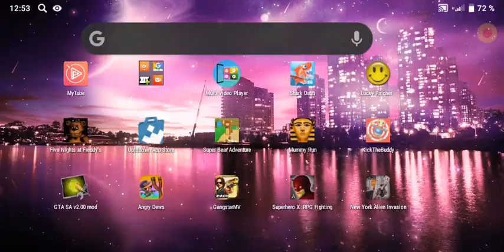Kick the buddy NEW UPDATE Episode 14 Gameplay walkthrough Android ios HD